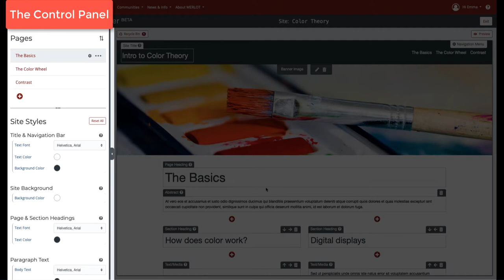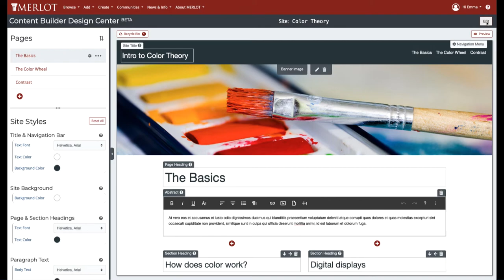Content Builder: The Design Center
Introduction to the MERLOT Content Builder Design Center, where website building and editing takes place.